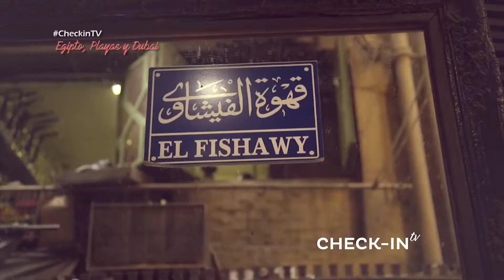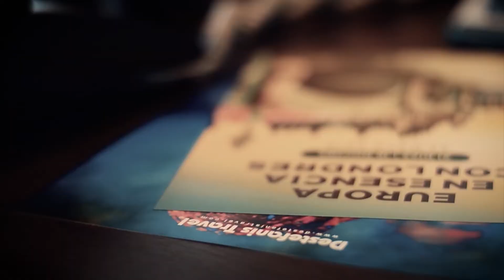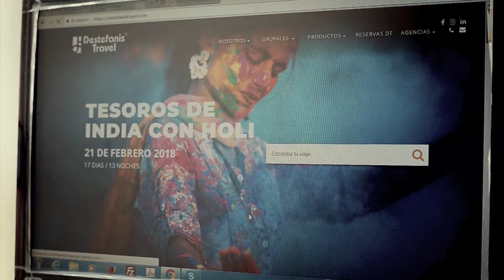CHECK-IN TV 158 -EGIPTO PLAYAS Y DUBAI - DESTEFANIS TRAVEL